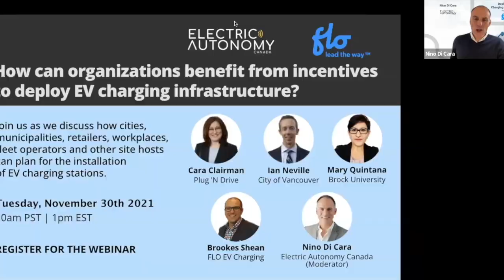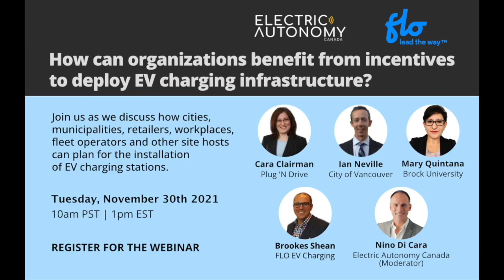Webinar | How Can Organizations Benefit From Incentives to Deploy EV Charging Infrastructure?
A dramatic increase in the number of public electric vehicle charging stations in Canada is required to support the forthcoming wave of EVs and the federal government’s targets for zero emission vehicle adoption.

At what point should organizations — such as cities, municipalities, retailers, workplaces, fleet operators and other site hosts — plan to install EV chargers, what are the business cases they should consider and the public funding options available?

Join us as we hear first hand from those who’ve already gone through the process of securing funding for EV chargers from the federal ZEV Infrastructure Program and from experts who advise and install them.

Speakers:
• Ian Neville, Senior Sustainability Specialist, City of Vancouver
• Mary Quintana, Director, Asset Management & Utilities, Brock University
• Cara Clairman, President and CEO, Plug'n Drive
• Brookes Shean, Sales Director, FLO
• Nino Di Cara, Founder, Electric Autonomy Canada (Moderator)